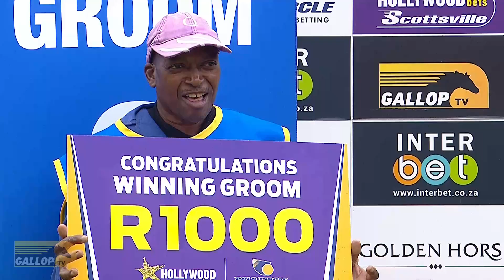20240915 Hollywoodbets Scottsville interview Race 7 won by GLADATORIAN